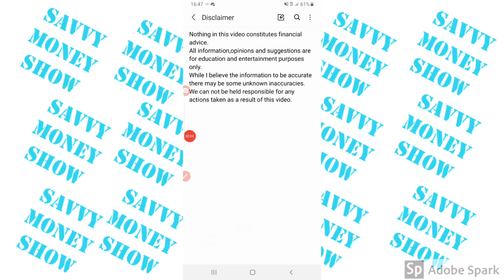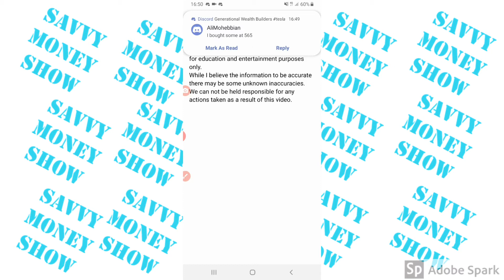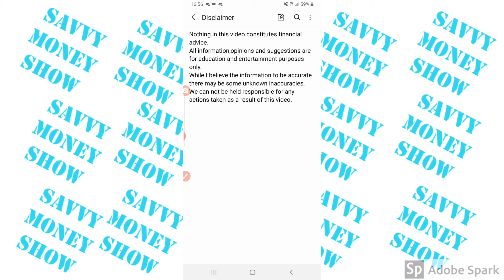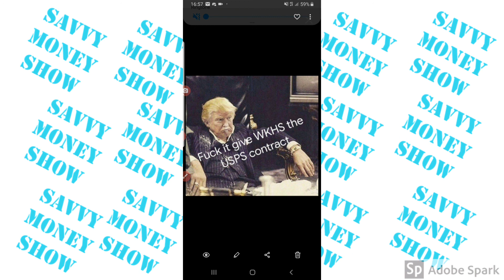spac attack and wkhs 01/12/2020